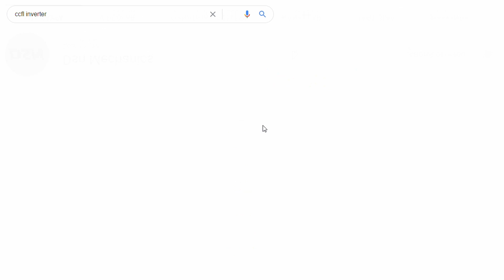How to make a High Voltage Transformer from old CCFL 30KV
Hello guys today I m gonna show you how to make a high voltage transformer from old ccfl
LET S GET START IT
We have a CCFL transformer in here . You take it on internet or from old broken LCD TV. Look it close while.We see two windings. Primary and secondary. Primary winding is 16 turns 0.5 mm wire . Secondary winding are almost there one thousand. We now fixing primary winding. Dont touch secondary winding.First solving and than winding eight turns with 0,5mm wire same way to before wind after that, we need a output mean  middle section and again eight turns same way. Thats all .Now we have a high voltage transformer. Lets test it. We need a test circuit. You can reach this circuit on this cards. Now connected a wires and give the energy on system. We can see, this is working. Awasome. Most powerfull. Be carefull. Almost there 30KV beetwen 15KV in here. This arc burn your skin. Let burn something. Videos is over. I hope helpful to yours.